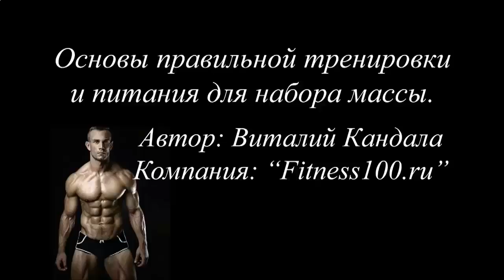ФАКТОРЫ РОСТА МЫШЦ